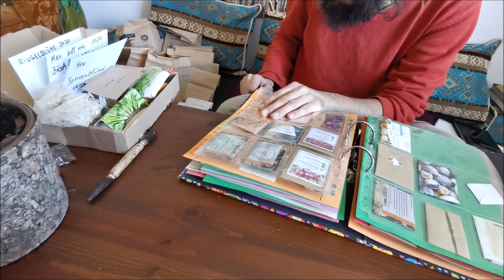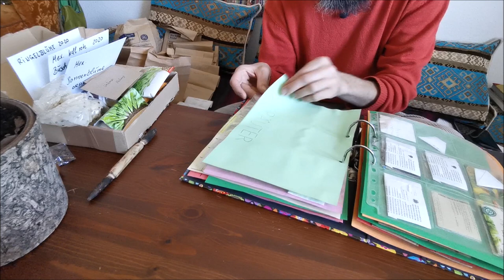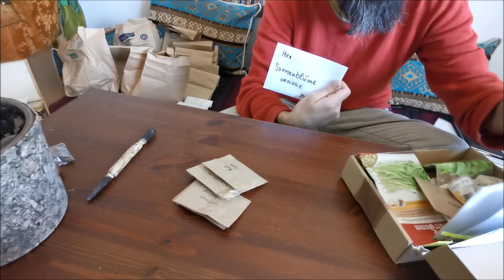Saatgut Abenteuer Permakultur | nachhaltige Planung oder Chaos? | 🎬 Folge 178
Seit langer Zeit kommt wieder ein Video von mir aus dem Zentrum aus dem Saatgutchaos der Permakultur, oder doch nicht? Ich  hab nen Plan und von Jahr zu Jahr verbessere ich den Ablauf durch die Erfahrungen, die ich gemacht habe und teile dies in dieser Folge mit Euch.
Euer Lars_()_

▬▬▬▬▬ Social Media ▬▬▬▬▬